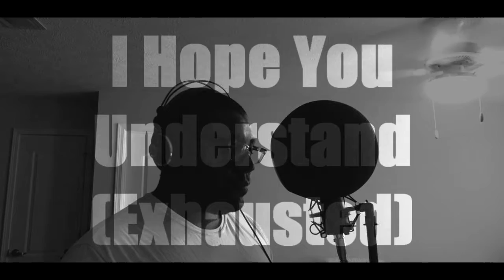musicmonday | Dr. Driscoll - I Hope You Understand (Exhausted)